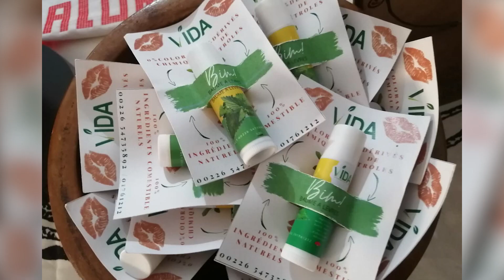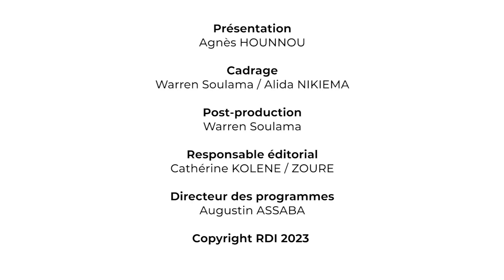Elle valorise les produits alimentaires made in BF.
Amina DIEME partage avec nous son expérience entrepeneuriale depuis la création de Entreprise VIDA SARL, un complexe de production spécialisé dans la transformation des produits locaux, allant des produits alimentaires aux produits esthétiques.